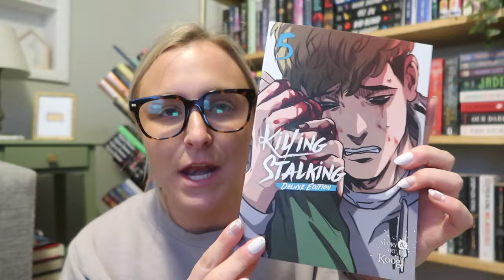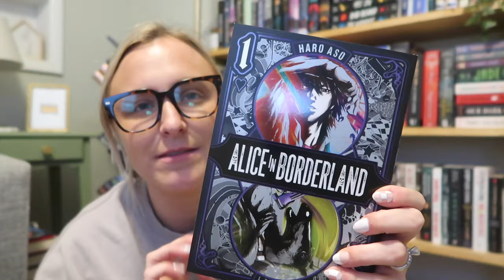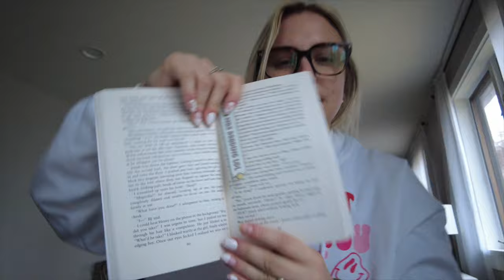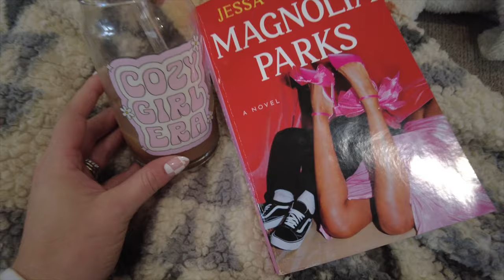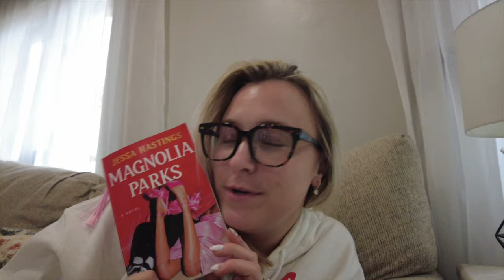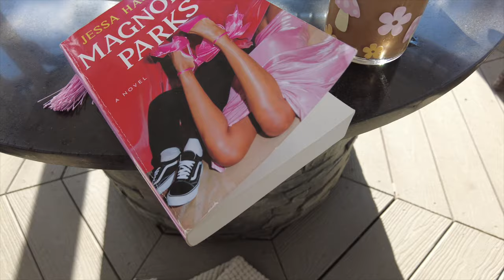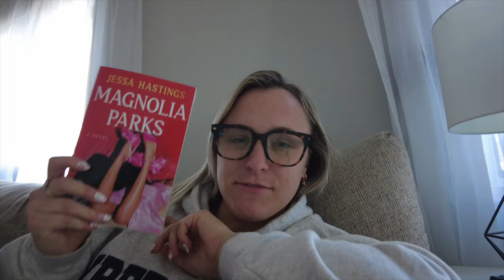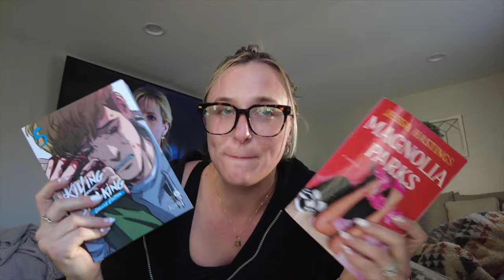72 hour reading challenge | READING VLOG 📚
Let's see how much we can read in 72 hours!!

✨ I will be choosing 1 person to win a bookish mystery gift box
✨ Must be willing to share mailing address & be at least 18+ years of age

✨ TT: @lexysreading

CHANNELS/PEOPLE MENTIONED:
✨  thempu.closet on IG

Kate’s Real Food
Glocusent Reading Lights
Maison d’Hermine
Gya Labs